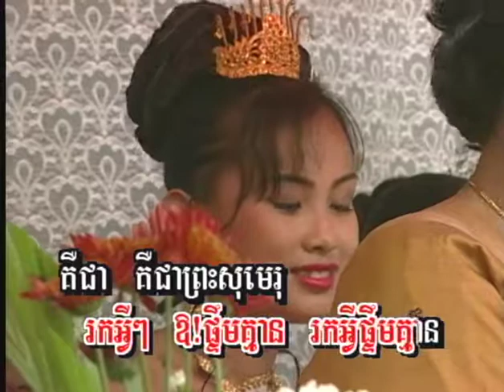សក់ស្រីអប់ផ្កា / Sawk Srey Ob Pka